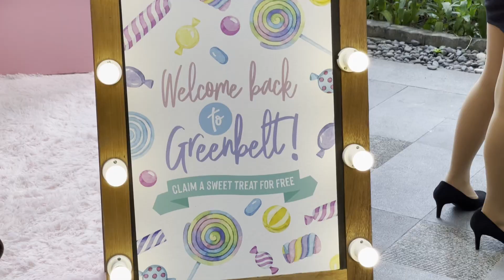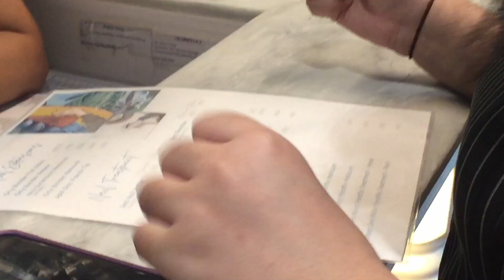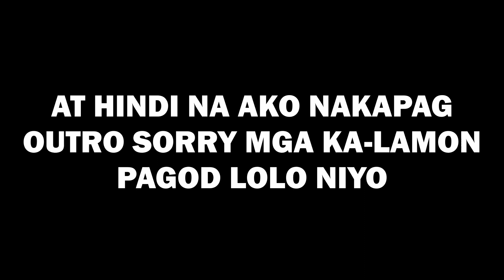Exquisite Dinner at HuChi Rockwell! (Vlog & Food Review) - Life of the Zarkman ep#253